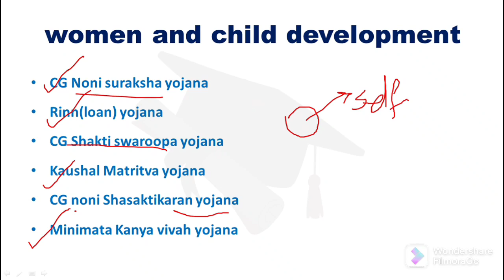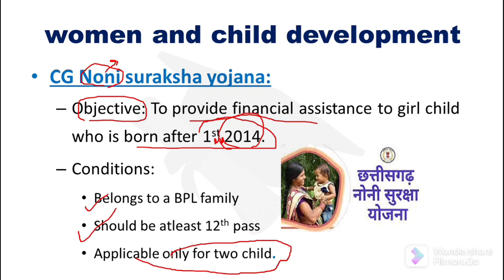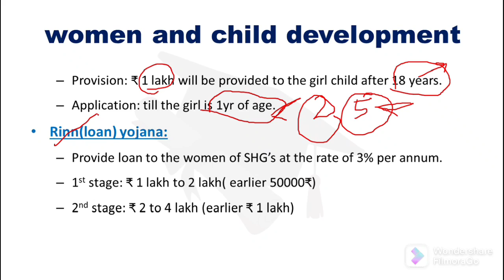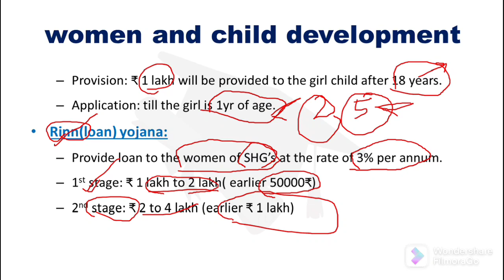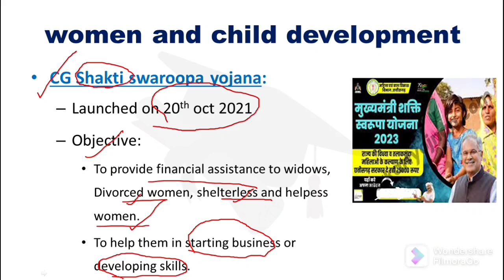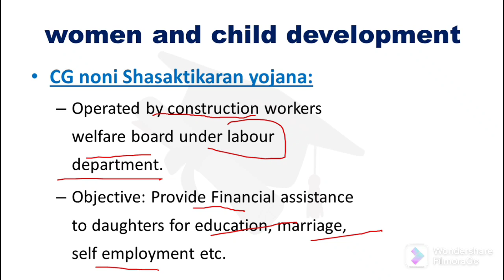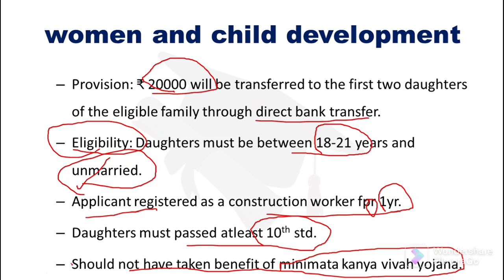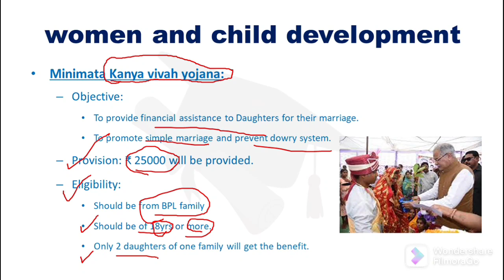Women & Child Schemes of Chhattisgarh | छत्तीसगढ़ सरकारी योजनाएं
In this video, we will explain various schemes of Chhattisgarh Government which are related to women and child development.

छत्तीसगढ़ सरकारी योजनाएं
Official Sources:

●●Following schemes are covered today●●

0:00 Introduction to video.
1:09 Noni Suraksha Yojna.
2:40 Rinn (Loan) Yojna.
3:28 Shakti Swaroopa yojna.
4:48 Kaushal Matritva Yojna.
5:34 Noni sashaktikaran Yojna.
6:35 Minimata kanya Vivah Yojna.

Notes:

• CG Noni suraksha yojana:
– Objective: To provide financial assistance to girl child
who is born after 1st 2014.
– Conditions:
• Belongs to a BPL family
• Should be atleast 12th pass
• Applicable only for two child.
– Provision: ₹ 1 lakh will be provided to the girl child after 18 years.
– Application: till the girl is 1yr of age.

• Rinn(loan) yojana:
– Provide loan to the women of SHG’s at the rate of 3% per annum.
– 1
st stage: ₹ 1 lakh to 2 lakh( earlier 50000₹)
– 2
nd stage: ₹ 2 to 4 lakh (earlier ₹ 1 lakh)

CG Shakti swaroopa yojana:

– Launched on 20th oct 2021
– Objective:
• To provide financial assistance to widows,
Divorced women, shelterless and helpess
women.
• To help them in starting business or
developing skills.
– Eligibility:
• Age group between 18 to 50 yrs.
• Belongs to BPL family or Annual income less than ₹ 60000.
– Provision: 15% 0r maximum ₹ 30000 of total cost will be provided.

– Kaushal Matritva yojana:
• Started on 8th march 2022
• To provide Financial assistance of 5000₹ for
2nd born girl child.
• Which will provide benefit for living and
education of child.
• Reduce the rate of infant mortality rate.

• CG noni Shasaktikaran yojana:
– Operated by construction workers welfare board under labour department.
– Objective: Provide Financial assistance to daughters for education, marriage, self employment etc.
- Provision: ₹ 20000 will be transferred to the first two daughters of the eligible family through direct bank transfer.
– Eligibility: Daughters must be between 18-21 years and unmarried.
– Applicant registered as a construction worker fpr 1yr.
– Daughters must passed atleast 10th std.
– Should not have taken benefit of minimata kanya vivah yojana.

• Minimata Kanya vivah yojana:
- Objective:
• To provide financial assistance to Daughters for their marriage.
• To promote simple marriage and prevent dowry system.
– Provision: ₹ 25000 will be provided.
– Eligibility:
• Should be from BPL family
• Should be of 18yrs or more.
• Only 2 daughters of one family will get the benefit.

power academy

cgpsc
cgpsc vyapam hub
cgpsc knowledge
cgpsc adda
cgpsc notification 2023.
cgpsc 2022.
cgpsc syllabus.
cgpsc interview.
cg psc peon mcq questions.
cgpsc syllabus 2022.
cgpsc adda.
cgpsc booklist hindi medium.
cgpsc admit card 2022.
cgpsc admit card kaise nikale.
cgpsc age limit 2022.
cgpsc aspirants.
cgpsc answer writing practice.
cgpsc book list for english medium.
cgpsc books.
cgpsc best books for preparation.
cgpsc best book list in hindi.
cgpsc book list by toppers.
cgpsc books for english medium.
cgpsc bharat ka samanya gyan.
cgpsc best coaching in bilaspur.
cgpsc book list.
best cgpsc coaching in chhattisgarh.
bastar dussehra cgpsc.
books for cgpsc mains hindi medium.
best cgpsc coaching in raipur.
bharat ka itihas cgpsc.
best book for cgpsc prelims.
cgpsc prelims book list.
bharat ka bhugol cgpsc mains.
books for cgpsc english medium.
cgpsc current affairs 2022.
cgpsc classes online.
cgpsc cgvyapam hub.
cgpsc classes.
cgpsc coaching classes in hindi.
cgpsc cut off 2022.
cgpsc current affairs.
cgpsc csat preparation.
cgpsc coach.
cgpsc classes in hindi.
cgpsc deputy collector.
cgpsc academy.
cgpsc dsp.
cgpsc darshan shastra.
cgpsc details in hindi.
cgpsc document verification process.
English CGPSC question paper.
cgpsc crack in first attempt.
cgpsc authentic book.
cgpsc aspirants.
cgpsc answer writing,
all gpsc,
are you bonafide of indian origin in cgpsc,